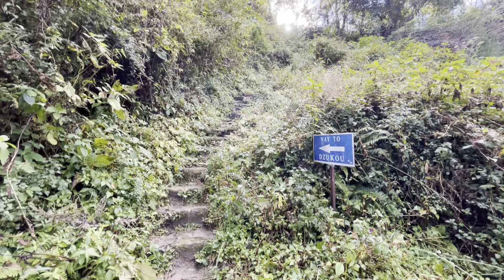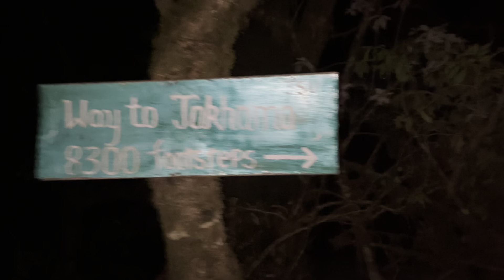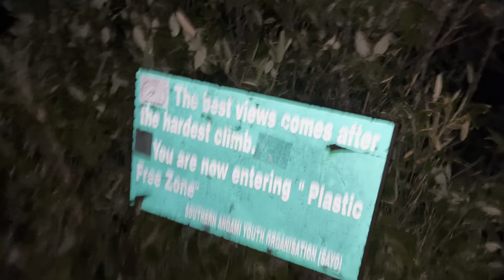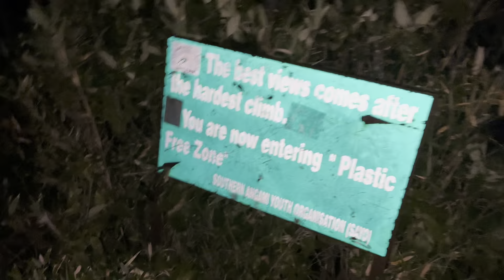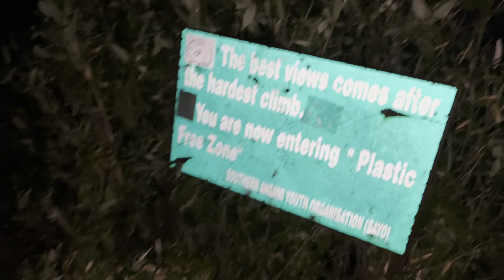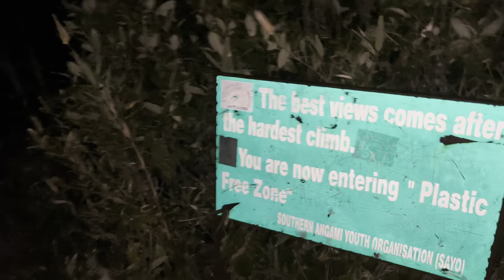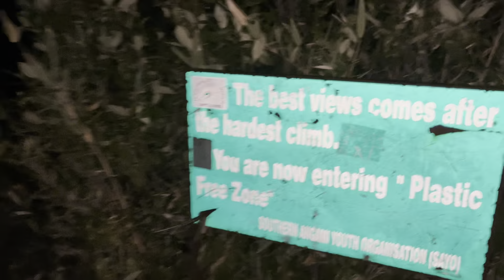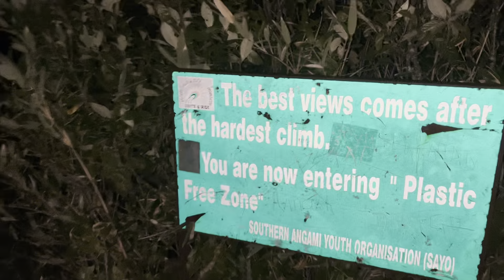Dzuko Valley Trek || Almost Dead🥶 || Night Camping In Nagaland 🇮🇳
The Dzüko Valley, also known as Dzükou Valley or Dziiko Valley, is a valley located in between Senapati district of Manipur and Kohima district of Nagaland in Northeast India. This valley is well known for its natural environment, seasonal flowers and flora & fauna.